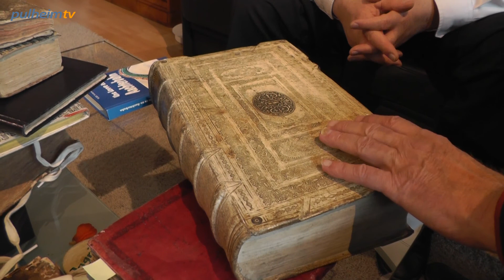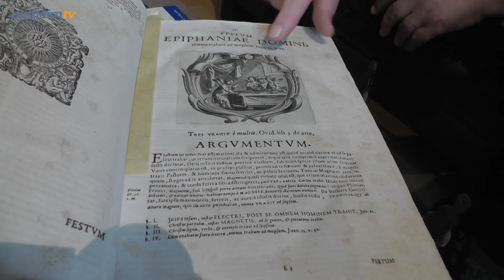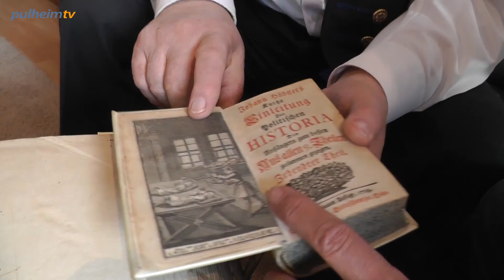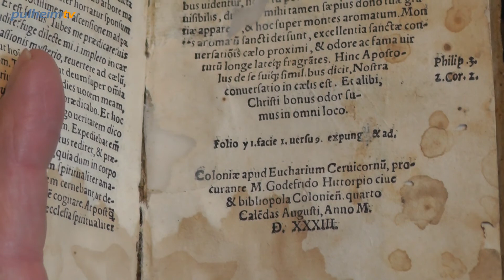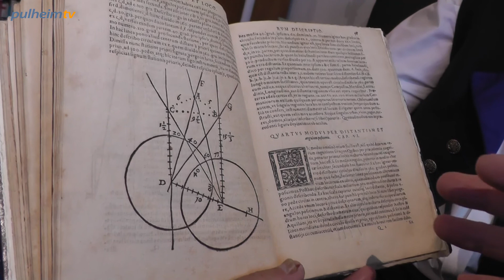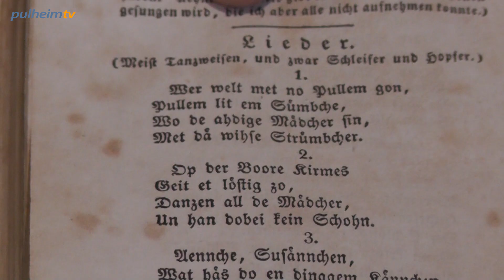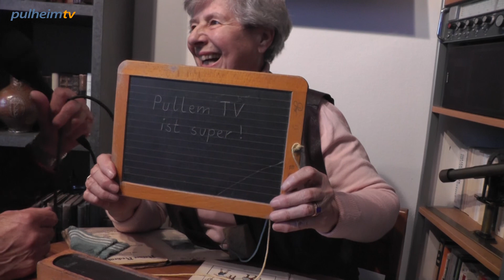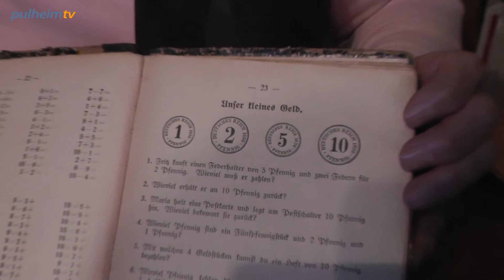Eheleute Bonnesen. Die Sammler von Pulheim.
Es gibt in Pulheim sicher niemanden, der mehr sammelt als die Familie Bonnesen. Es fängt mit Büchern an und endet noch lange nicht mit Kostümen und Hüten aller Art.